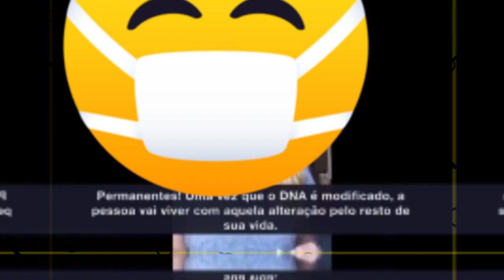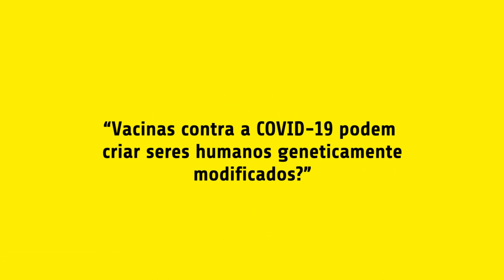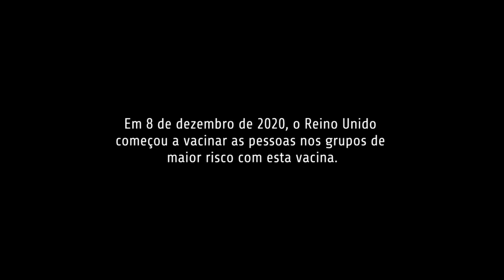SóQueNão - Ep. 03 - Vacina e mutação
As vacinas desenvolvidas para combater a COVID-19 são capazes de alterar o código genético de seres humanos?

No terceiro episódio da série SóQueNão, Hamiltinho explica por que isso não é possível. Participação especial de Rafael Infante.

A produção é uma colaboração da ONU Brasil e a Agencia Lupa. Confira!

Ficha Técnica:
Douglas Silveira: Direção de educação e de projeto (Agência Lupa)
Natália Leal: Direção de conteúdo (Agência Lupa)
Gilberto Scofield: Direção de estratégia (Agência Lupa)
Raquel Moura: Coordenação de mídia social (Agência Lupa)
André Loureiro: Roteiro e pesquisa
Nathan Leitão: Captação, edição, finalização e produção musical
Hamilton Dias: Apresentação, produção e colaboração de roteiro
Rafael Infante: Ator convidado
Kimberly Mann, Diretora, Centro de Informação das Nações Unidas para o Brasil (UNIC Rio): Curadoria de conteúdo
Caroline Rego, Juliana Matteucci e Marjorie Enya: Equipe de comunicação (Purpose)